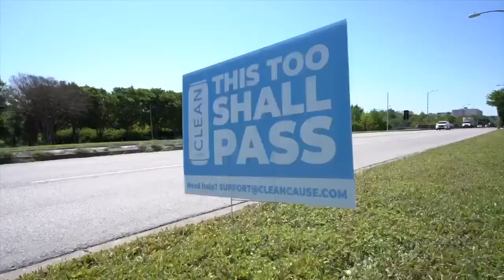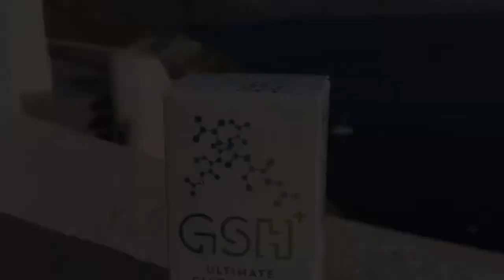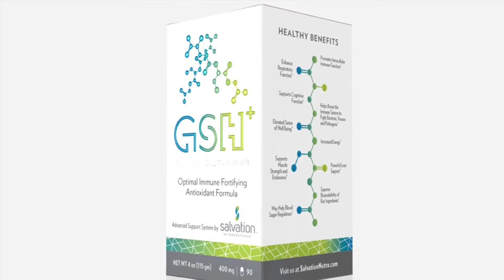The Tim & Jenn Show Ep. 32: Special Guest Heidi McGuirk "Love Coach Heidi"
Heidi McGuirk is a Master Practitioner of NLP, Addiction Professional and Master Certified Empowerment and Relationship Coach. She specializes in codependency, self-love, dysfunctional/unhealthy relationships, and dealing with addiction in the family.  She is co-creator of the Revolutionary Family Program and Love Yourself First Empowerment School.
It’s her passion to equip and certify  those who want to help others through her Empowerment Coach University.
Heidi held an esteemed faculty position at one of the world’s leading drug and alcohol treatment centers where she created empowerment programming and facilitated psychoeducational lectures,  seminars and group therapy. This experience with thousands of clients over many years, led to the creation of much of her life changing curriculum and proprietary methods.
Heidi blends her vast professional experience, world class education and personal experience to create exceptional results with her students and clients..
She has a unique understanding and fresh perspective which helps her to truly get results with those she helps.
Her riveting style of using humor and candor encourages and inspires people to heal.